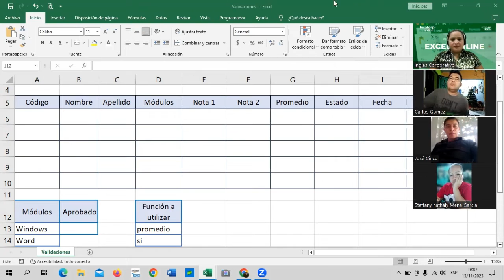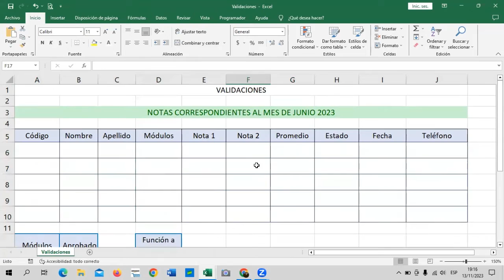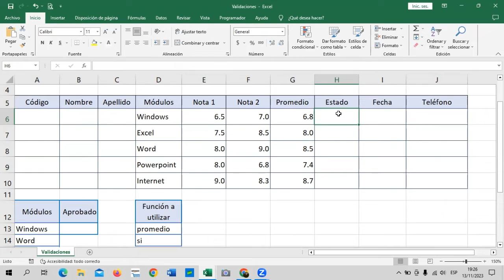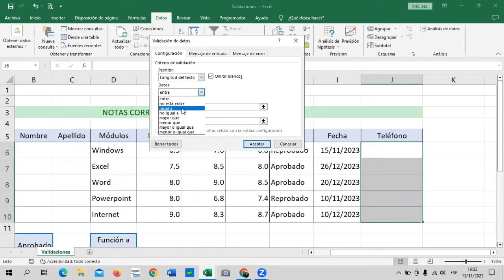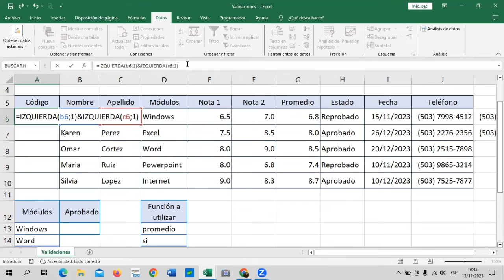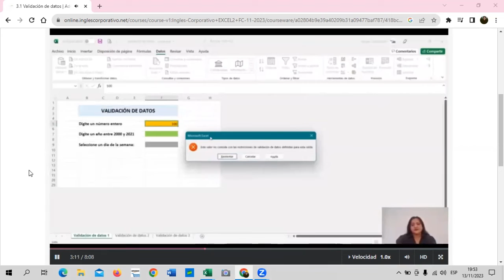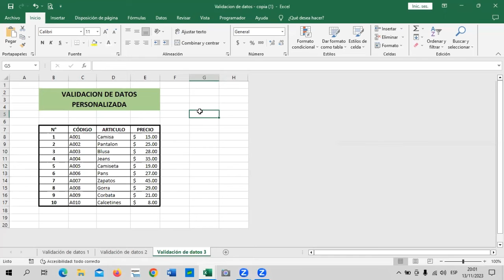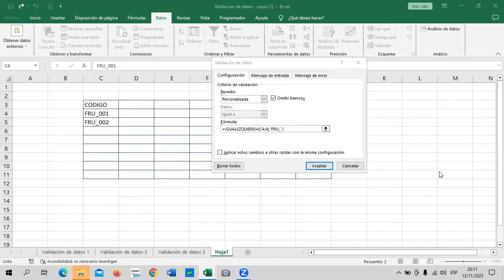Sesión 9 - 13/11/2023 - EXI-01-7-8-PM-11-23 - Guillén - Validación de Datos.